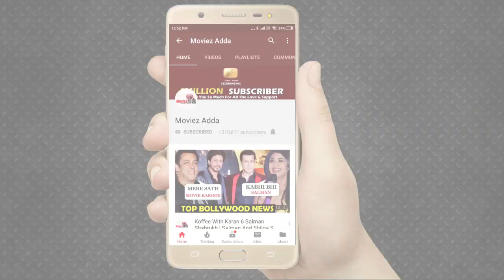Karan Johar ने Will Smith के Cameo रोल के बारे में बात की Student Of The Year 2